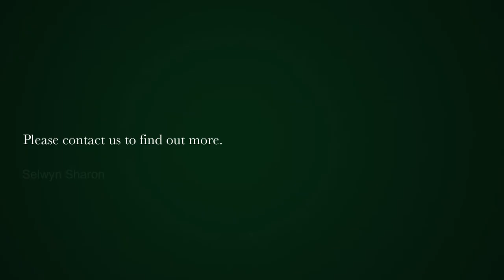236 m² commercial office for sale in Cape Town Central | Pam Golding Properties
Commercial/Residential property for sale + VAT
Exclusively Listed
Great property investment opportunity in the CBD, minutes away from the V&A Waterfront.

Two large air conditioned open plan areas. Boardroom and two individual offices. All in excellent condition.

• Light and bright offices that is separated into 2 units.
• Zoned Mixed Use 2
• Airconditioned.
• Private ablutions
• They can be joined and could be offices or residential spaces.
• There are 3 secure parking bays with street level access and a lift.
• Stunning Table Mountain views
• Quick access to freeways